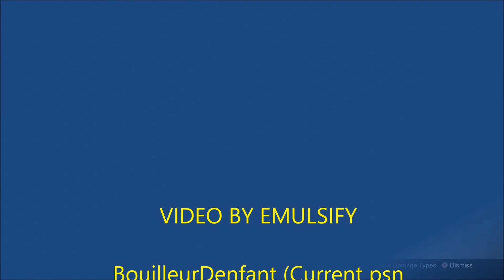312 Titan + FULL RAID Gear/Weapons !!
Destiny
Titan Full Raid gear & weapons
BouilleurDenfant (Current psn account)